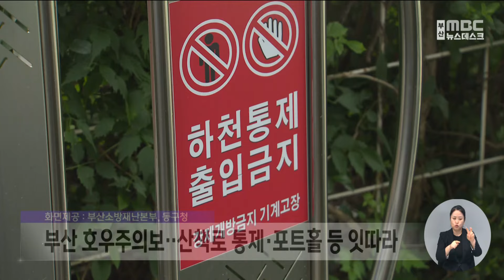부산 호우주의보... 산책로 통제·포트홀 등 잇따라 (2024-07-16,화/뉴스데스크/부산MBC)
* 뉴스제보: 📞 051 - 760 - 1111